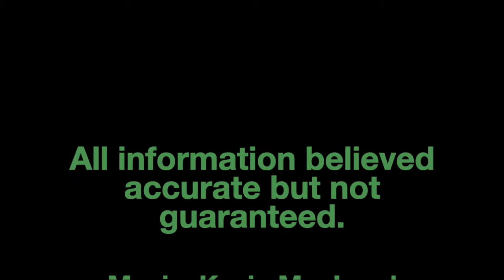213 E Pembroke St, Tuscola, Illinois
One of a kind in Tuscola! The unique style and class of this property can not be found anywhere else in town. Large rooms and plenty of space highlight this intriguing home. Once you have been welcomed into the inviting foyer, the living and dining rooms have been joined together for one large room. The kitchen is nestled in the back of the home plenty of space for the chef and a dining table. There is also a family room in the back that could serve as a downstairs bedroom. A half bath completes the first floor. Upstairs all four bedrooms are nice size with wood floors and there is a bonus room that would perfect for a nursery, storage closet, or reading nook. The full bath is also conveniently located on the second floor. The basement is good for storage and has a pantry for canned goods. A two-car garage in back completes the package. The roof was replaced in 2014 and please notice the comfortable hot water heat.